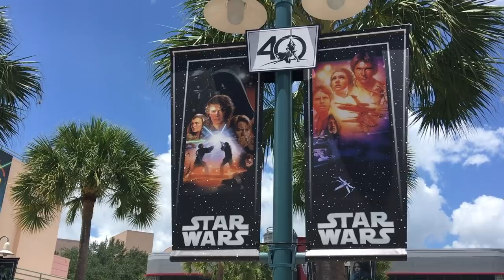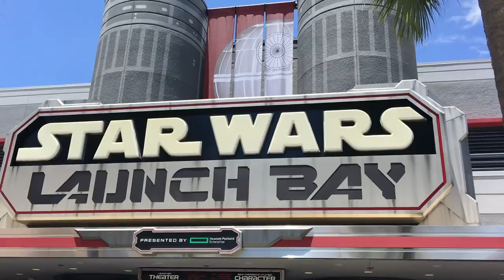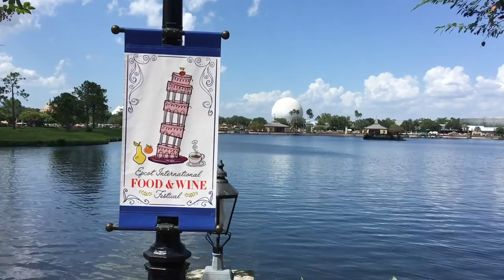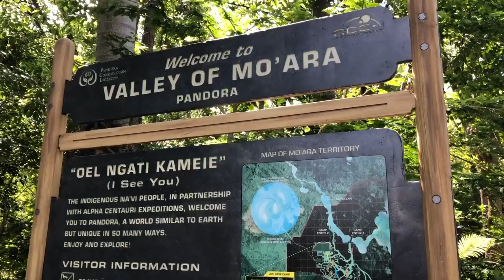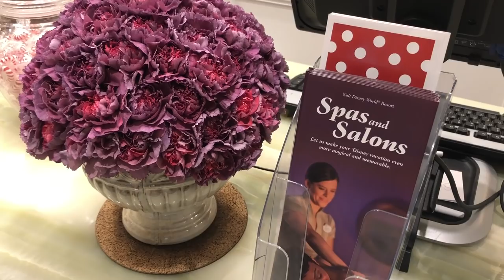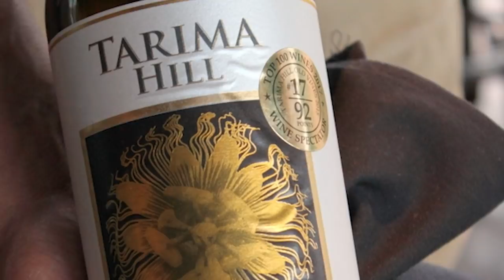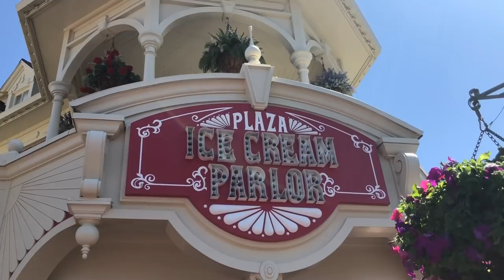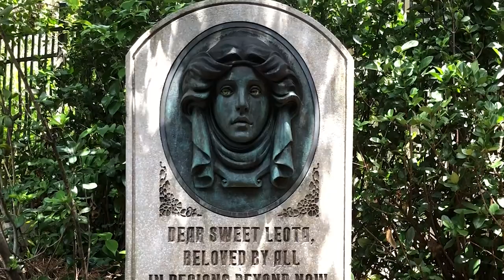11 Reasons Why Your Next Disney Trip Will Be Awesome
Yep, we've got a few more things you may not have known about that would be fun additions to your itinerary the next time you're in Disney World!